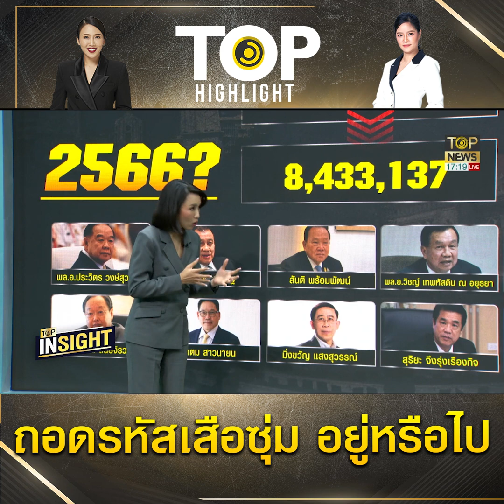ย้อนเส้นทางการเมือง 40 ปี ถอดรหัส เสือซุ่ม "สมศักดิ์ เทพสุทิน" อยู่หรือไปจาก พปชร. | TOP HIGHLIGHT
ย้อนเส้นทางการเมือง 40 ปี ถอดรหัส เสือซุ่ม "สมศักดิ์ เทพสุทิน" อยู่หรือไปจาก พปชร.

ช่อง 77 : กล่อง PSI, INFOSAT, GMMZ, CSAT, TIK , 3BB, TOT
ช่อง 658 : กล่อง AIS
ช่อง 210 : IPM